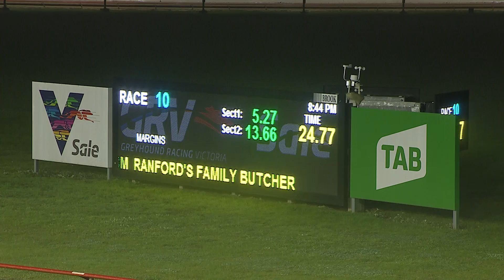SLE SUN 29 AUG 21 R10